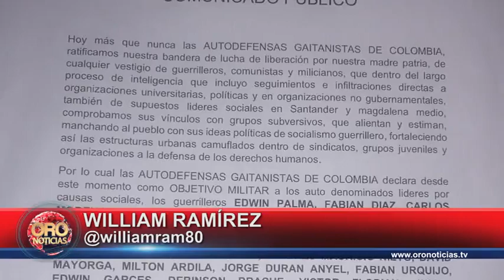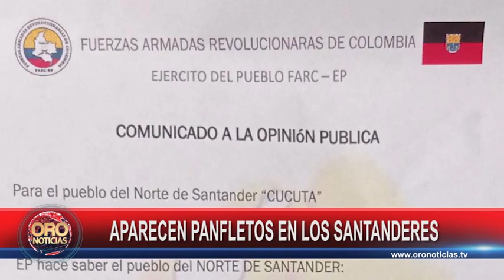Aparecen panfletos de amenazas a líderes sociales | Oro Noticias